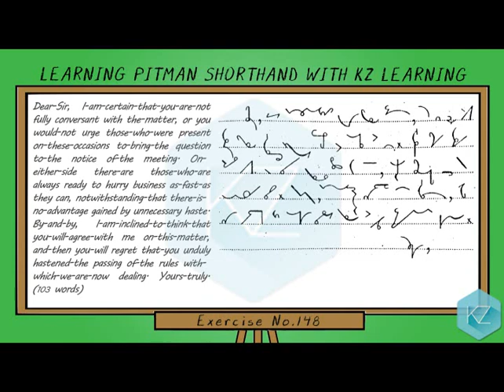Pitman Shorthand - Exercise No.148 Dictation (65 WPM) - KZ Learning